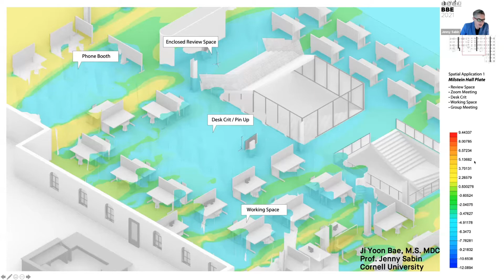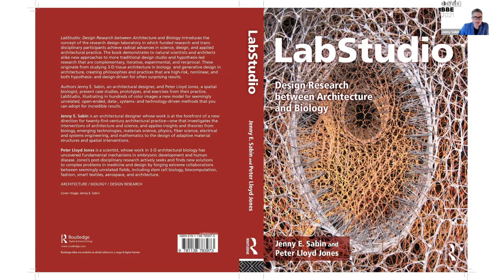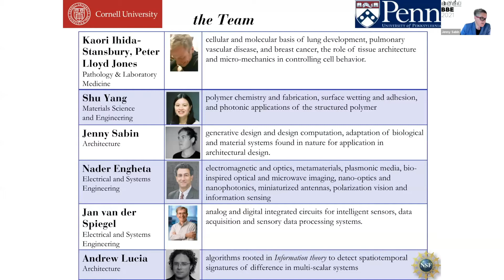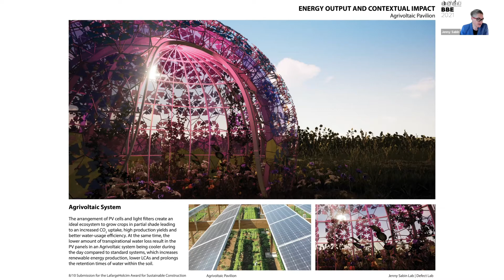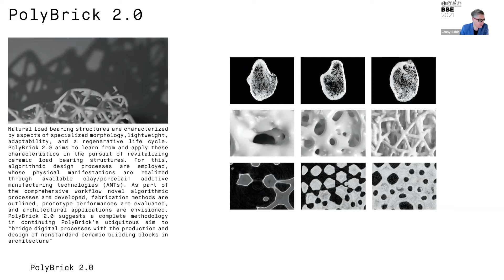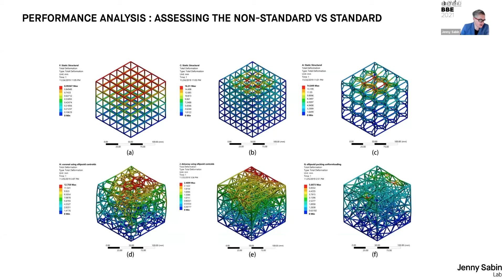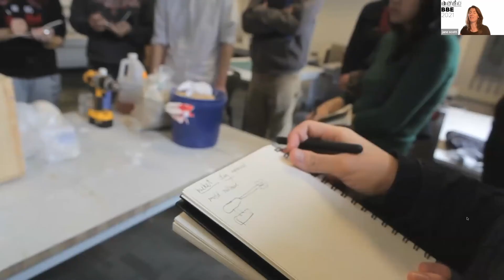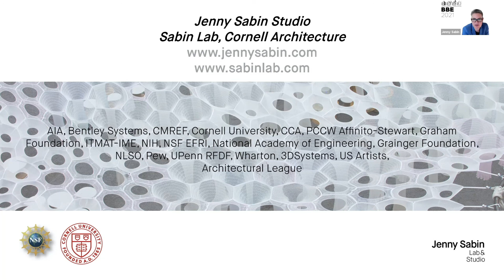Prof. Jenny Sabin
Cornell University (USA)

Presentation Title:
Lab+Studio : Design and Making Across Disciplines